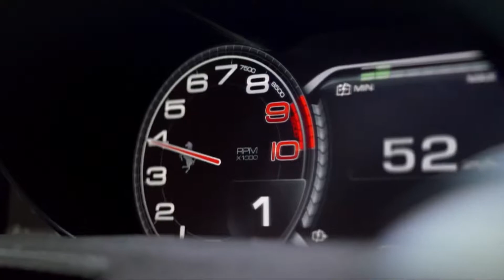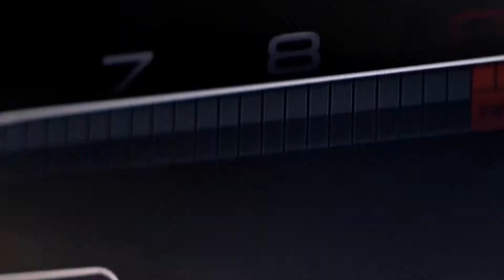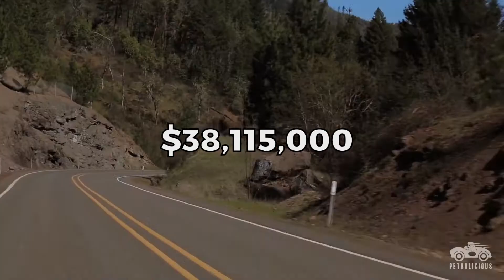10 Rarest and Most Expensive Cars Of All Time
Join us while we dive inside into the top 10 Rarest and Most Expensive Cars Of All Time In the World (with their price tags!), which might also be considered as the most beautiful classic cars in the world for some...

If you would like to skip ahead to any of these rare cars, I will leave their names below:

10) 1939 ALFA ROMERO 8C: 0:46
9) FERRARI LAFERRARI: 1:36
8) FORD GT40 GULF: 2:29
7) 1955 JAGUAR D-TYPE: 3:18
6) FERRARI 275 GBT: 4:26
5) 1956 FERRARI 290 MM: 5:26
4) 1954 MERCEDES-BENZ W196 SILVER ARROW: 6:19
3) 1957 FERRARI 335S: 7:21
2) FERRARI 250 GTO: 8:23
1) BUGATTI TYPE 57SC ATLANTIC: 9:07

What was your most favorite car out of this list?

Would you like to check out the top 15 Luxury Cars That Are Way Cheaper Than You Thought?